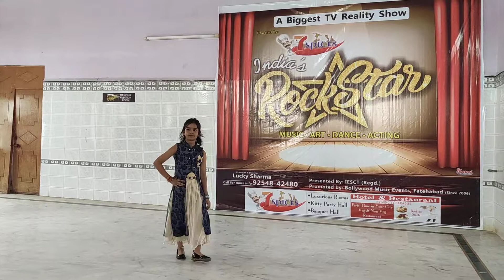INDIA'S ROCKSTAR AUDITION ROUND DANCE